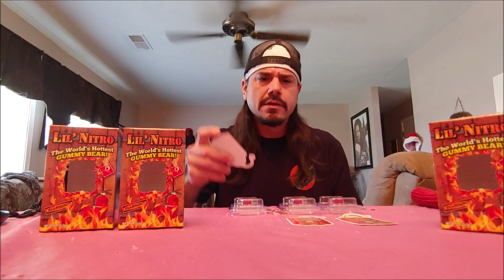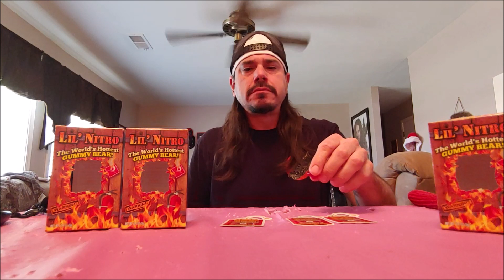World's Hottest Gummy Bear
For everyone who's stuck at home and need spicy entertainment. I decided to take on an extreme challenge to help everyone get through the tough times. Be safe, stay healthy, stay spicy!